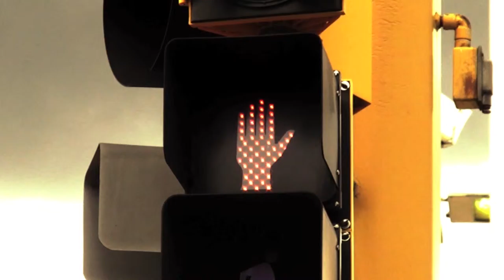Alien Brain - Katrina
Created at the Digital Storytelling Initiative camp in June 2015